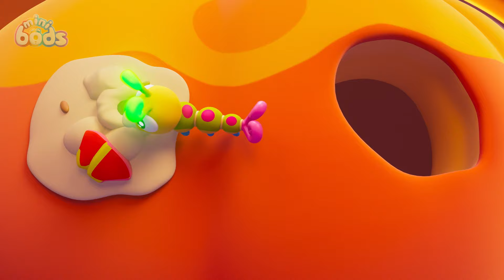Scappa dalla zucca! 🎃 | Cartoni Animati 📺 | Video divertenti | MINIBODS | Oddbods Italia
Newt ha fatto crescere un'enorme zucca di Halloween, ma un bruco affamato vuole mangiarsela! Newt tenta di nascondere la zucca, ma il bruco la trova sempre! Salverà la zucca o sceglierà di condividerla?

Questi divertenti cartoni animati hanno come protagonisti sette divertenti amici che ridono e imparano tutti i giorni. Una dei cartoni animati più divertenti per bambini; One of the funniest cartoons for kids; riderai a crepapelle!

00:00 Follia tra le zucche
07:09 Caccia al dolcetto di Halloween
14:08 Un ragno sportivo